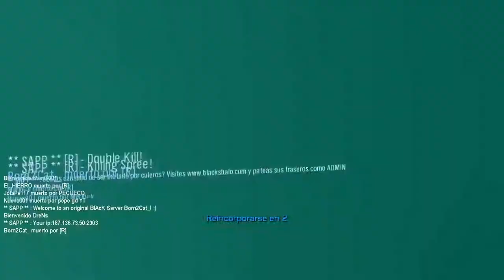ESTO ES UN DESASTREEEEE - HaloCE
___________Abre esta pestaña________________________

Esto es una descripción XD

★ Grabación: Frapps
★ Edición: Sony Vegas Pro 14
★ Renderización:  Sony Vegas AutoRenderized

★Especificaciones
★ Procesador: Intel(R) Core(TM) i7-7700HQ CPU @ 2.80GHz (8 CPUs), ~2.8GHz
★ Memoria Instalada RAM: 8 GB (7.89 utilizable)
★ Tarjeta Gráfica: NVIDIA GeForce GTX 1050 2gb ram GDDR5
★ Sistema Operativo: Windows 10 64 bits
★ Micrófono: Realtek High Definition Audio
★ Ratón: Besta Gaming Color Violeta
★Teclado: Motospeed Ck104 Mechanic Keyboard Rgb